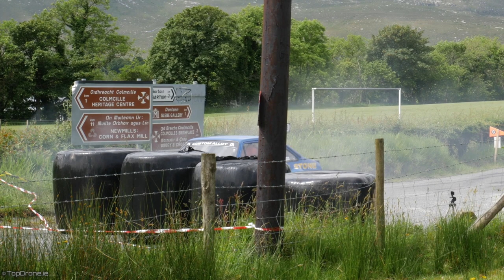Donegal Rally 2019 - Manus Kelly RIP | Ken Block | Michael Dunlop | WRC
A short video from a few stages on this years Donegal Rally!

A number of slow motion shots added to show these amazing machines in action on the biggest 3 day rally event in Ireland that came to a tragic end!

Record crowds attended this years rally in the beautiful County Donegal.  Drawing crowds and drivers from all over the world, including Michael Dunlop, Ken Block amongst others...

Unfortunately, Manus Kelly and co-driver Donall Barret left the road on day 3 of the Fanad Head stage,  sadly Manus passed away after the crash...Mandy, as he was known, had won the Donegal rally over the past three years!

We would like to send our condolences to all his family, friends and fans.

"THE KING OF DONEGAL" Manus 'Mandy' Kelly RIP!